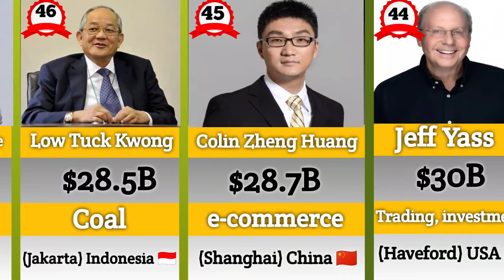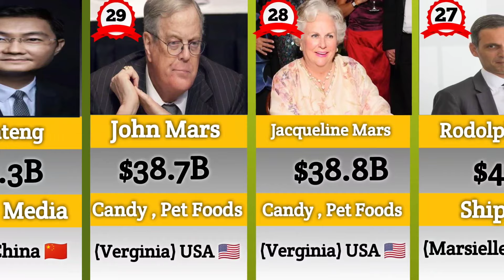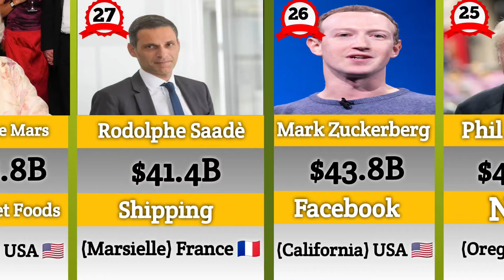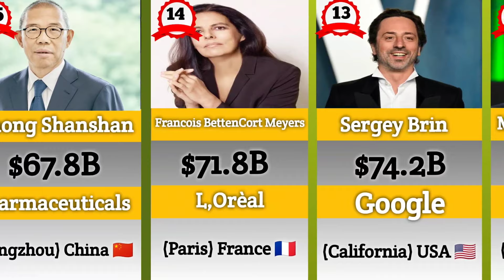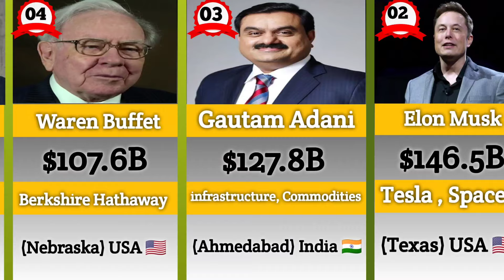Richest Persons of World in 2023 _ Biggest Comparison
Top 50 Most Richest Persons In 2023
World's Most Richest Persons
Which Buisness Have More Money
The Most Profitable Buisness.
In this channel We present videos on all kinds of data which includes General Knowledge, History, Technology, Education, Business, Economics and many more. The goal is to add insight to the audience. The data we produce comes from various trusted sources, and ofcourse it has been researched by our team. Hope you enjoy our content.

IAM Not The Owner Of Any Picture Shown In The Video.

No 1 Rich
Rich Peoples Of World
Sabse ziyada ameer Log
Dunia K 50 ameer treen Log
Konsy Karobar Mein Sab se ziyada paisa hai
Which Country Have more Billionaires

Richest Women Of The World.

Richest Womens in 2023
Billionaire womens